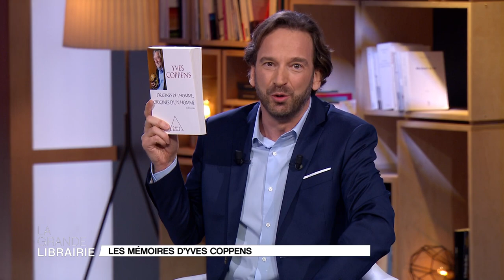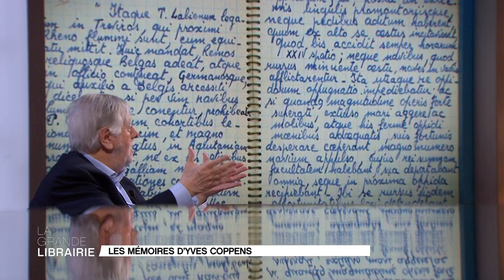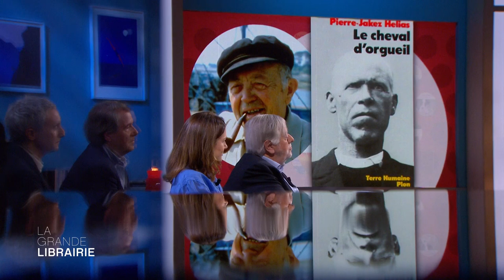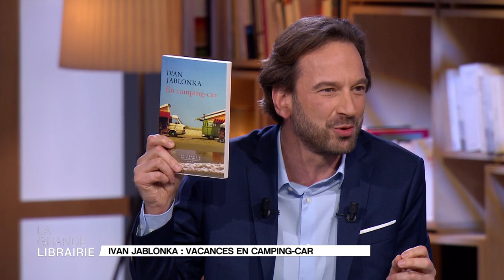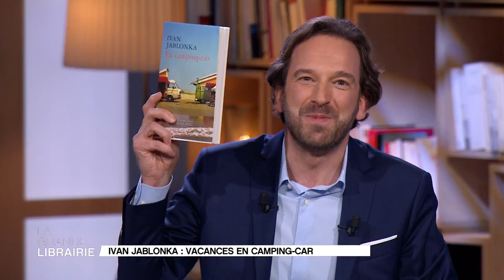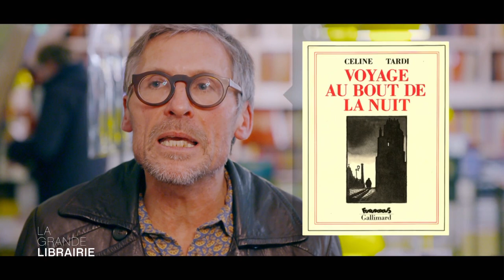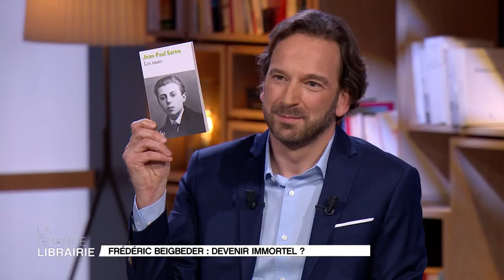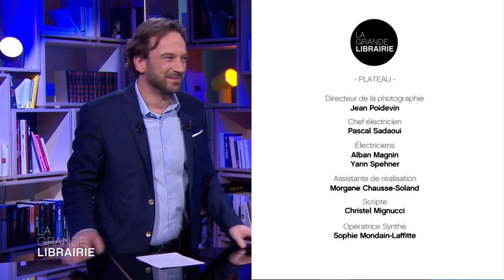25.01.18 - INTEGRALE - Yves Coppens, Jérôme Garcin, Colombe Schneck...